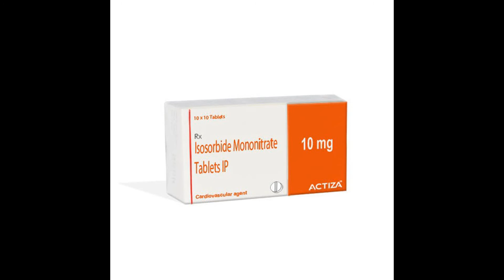isosorbide montriate tablet use side effect dosage review in tamil